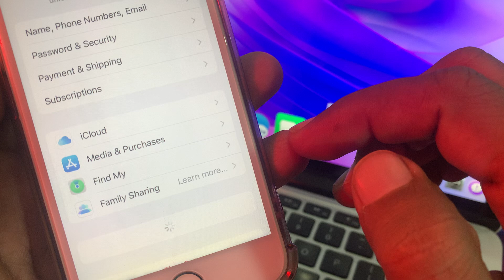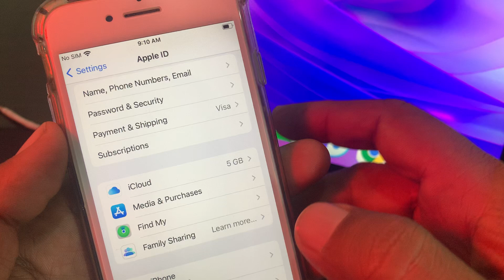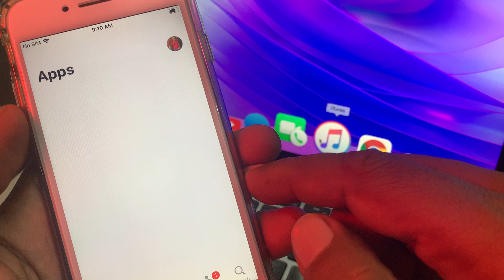Payment information required iPhone | How to fix payment information required on iPhone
How to fix payment information required on iphone